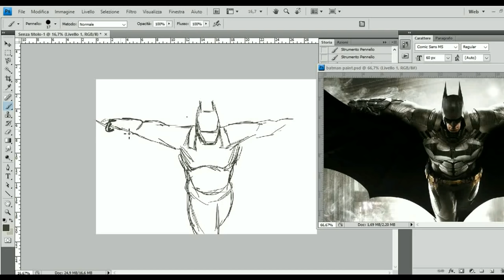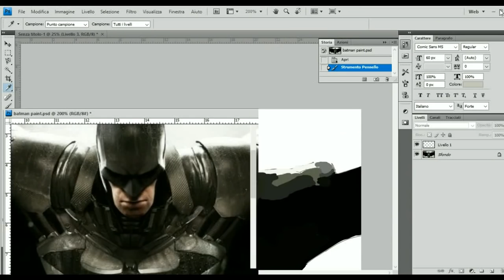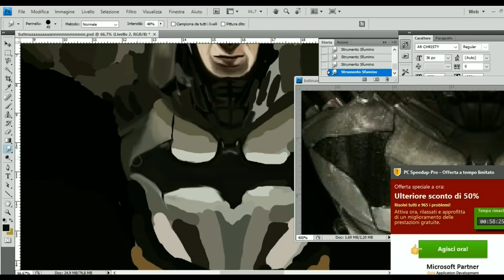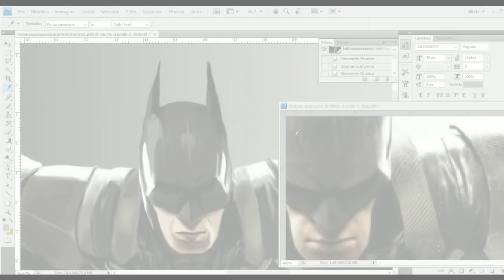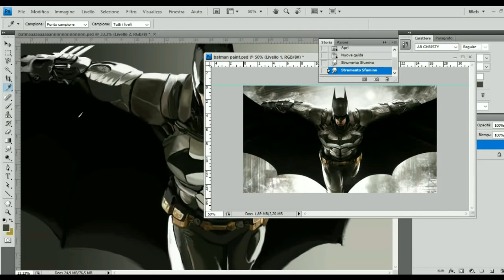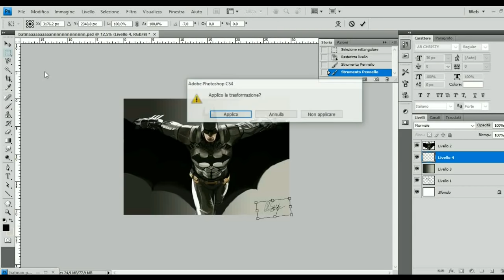Batman Arkham Knight: digital speed painting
by Claser
photoshop Cs4, tavoletta intuos wacom, montaggio video NCH
Music: &quot;My Demons&quot; , &quot;Skillet - Hero&quot; - &quot;One hour of&quot;

Potete trovarmi su:
Deviantart Cla1092